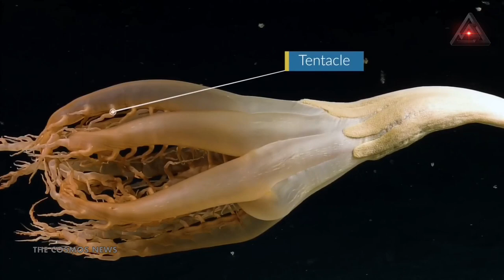Giant Alien-Looking Sea Creature Spotted 3000 meters Depth Of The Pacific@TheCosmosNews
thecosmosnews Rare and bizarre tentacle-trailing sea creature caught on video, expedition scientist’s 'mind is blown'
'Thrilling Discovery': Surprising Sea Creature Spotted in the Pacific
Scientists are wondering if it might be a new species.tweet from the Exploration Vessel Nautilus showing an intriguing tentacle-y creature with a long thin stalk reaching down to the ocean floor. I was immediately enchanted. The Nautilus team called it "a thrilling discovery."

The sea pen made its appearance during a visit by a remotely operated vehicle, or ROV, to an unexplored seamount near Johnston Atoll, a remote spot to the west of Hawaii in the Pacific. It was unexpected. This is the first time this animal has been spotted in the Pacific. It's normally found in the Atlantic and Indian Oceans. The Nautilus came across two examples during the dive.

A video shot at a depth of 9,823 feet (2,994 meters) shows the moment of discovery, along with commentary from excited researchers. "That looks wicked," says one of them after the ROV got a close-up shot of the creature's food-capturing tentacles. For scale, the sea pen's stalk is 6.6 feet (2 meters) long.